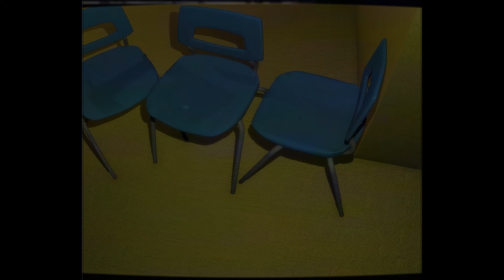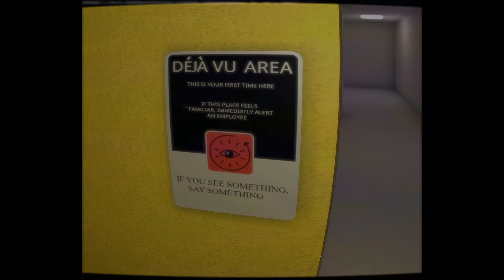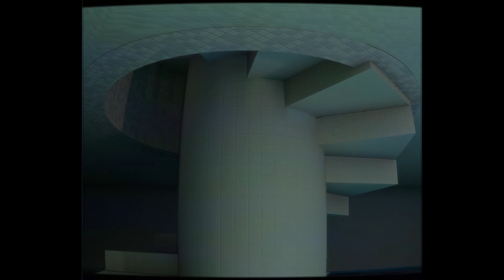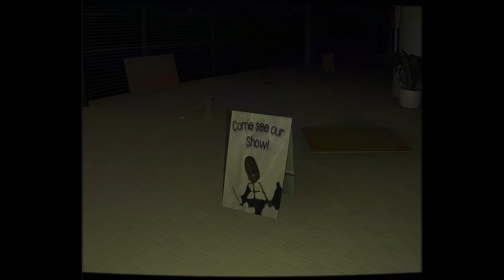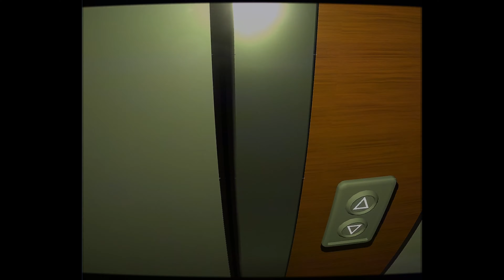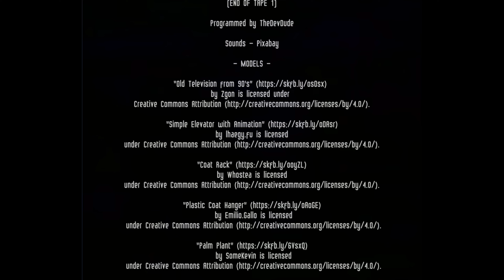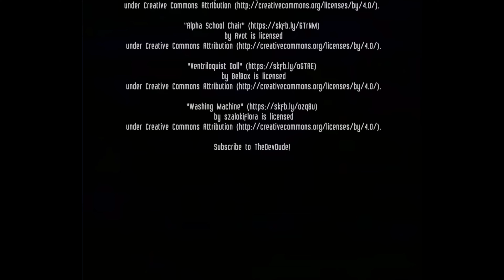Lumenile Found Footage | BRILLIANT CREEPY BACKROOMS GAME | Walkthrough | No Commentary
00:00   Intro
00:23   Chapter 1 - Entry Point
26:45   Chapter 2 - Sweet Dreams
41:03   Chapter 3 - Is this the end

🌌 Journey into the Unknown:
Immerse yourself in the enigmatic world of liminal spaces, where you'll wander through dimly lit hallways, abandoned offices, and hauntingly empty malls. The focus of this experience is on the pure joy of exploration.

🕯️ Atmospheric Immersion:
"Lumenile Found Footage" offers an unparalleled level of immersion. Meticulously designed audio and visual elements create an otherworldly ambiance that will keep you captivated. The unsettling sounds and realistic graphics work together to transport you to a realm where the ordinary becomes extraordinary.

🗝️ Mysterious Puzzles:
Solve intriguing puzzles and navigate through intriguing obstacles as you traverse the surreal backrooms. Each step you take, each door you open, leads to new discoveries and strange encounters.

💥 Unexpected Encounters:
Be prepared for the unexpected as you explore the backrooms. The spaces are not as empty as they seem, and you may encounter enigmatic entities and curious phenomena as you roam.

⏳ Explore at Your Own Pace:
Take your time to appreciate the beauty and peculiarity of the backrooms. "Lumenile Found Footage" is about the joy of exploration. Savor the moments and let your curiosity guide you.